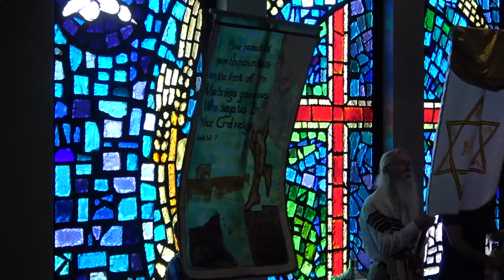Shabbat Praise & Worship, April 14, 2018